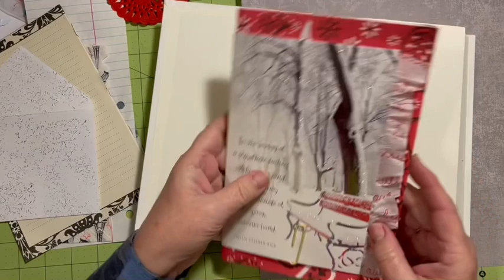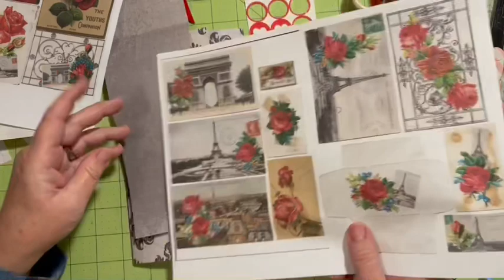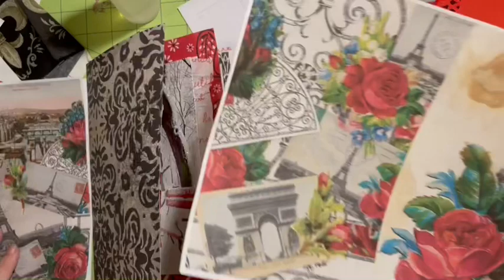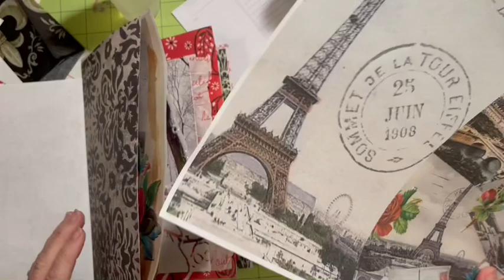Page ideas from cardstock & more - Patreon Red Paris digital kit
Page ideas from cardstock - Patreon red Paris digital kit

beautiful journal from Angelfish designs at 2:20